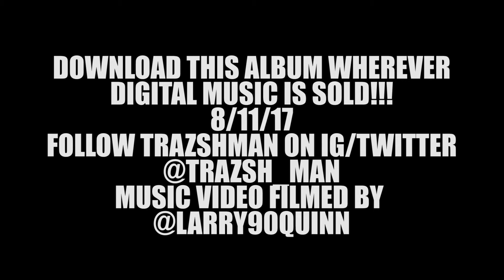DUPE DUPE by TRAZSHMAN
TRAZSHDAY 2.0 THE ALBUM RELEASES WHEREVER DIGITAL MUSIC IS SOLD ON 8/11/17. This song is produced and performed by TRAZSHMAN. Video filmed by Larry Quinn​ . If your see this film and are a supporter of hiphop thank you for the share. EYU traaazsh @TRAZSH_MAN @LARRY90QUINN